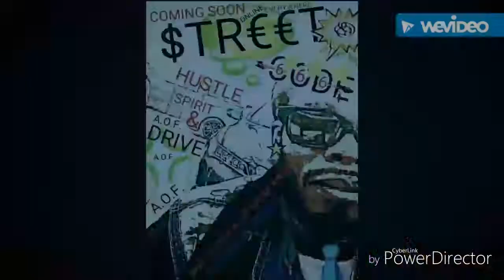AUSTRALIA MONEY JERSEY "HOT NEW" ARTIST: $MONEY$MINK$ HD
HEY WORLD...
ONLINE EVERYWHERE
JERSEY "HOT NEW" ARTIST: $MONEY$MINK$ HD
AUSTRALIA MONEY
($TREET CODE 666)
HUSTLE SPIRIT & DRIVE
A.O.F. ALL OUT FAMILY
ENTERTAINMENT
RECORDS  (morph)

FOR FREE DOWNLOADING
FOR MY "BRAND NEW" MIXTAPE OUT NOW
JERSEY "HOT NEW" ARTIST:
$MONEY$MINK$

WORK LIKE A SLAVE
SO I CAN EAT LIKE A K.I.N.G.

THANKYOU FOR THE LOVE & SUPPORT...
A.O.F. ILLUMINATI  GRRR!!!